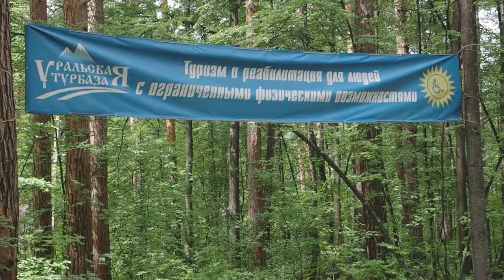Туризм без границ